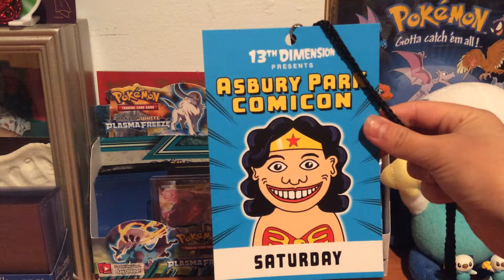Asbury Park Comicon!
Today I show you what I got from comicon, Dave and busters, and five below. I hope you guys enjoy. Give us a thumbs up for 2 videos in one day. Also remember to leave a comment of your favorite pokemon.